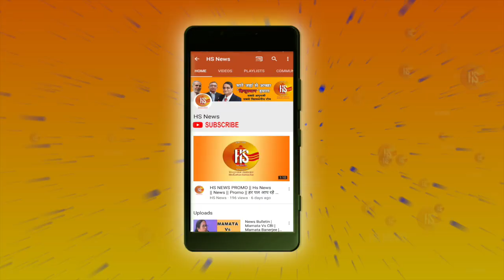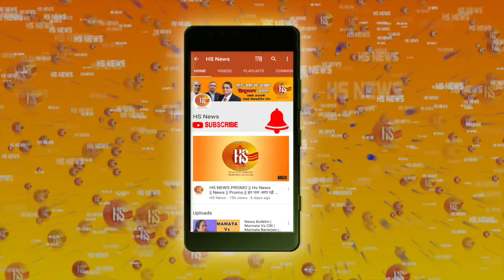NDA MPs to meet today to formally Elect PM Modi as leader | 2019 Modi Government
A meeting will take place in Parliament's Central Hall at 5 pm. U.S. President Donald Trump congratulated PM Narendra Modi. French President Emmanuel Macron congratulated Narendra Modi on his electoral victory. The Congress Chief Rahul Gandhi is likely to resign at the CWC meeting today. 20 students dead as a fire broke out at coaching center in Surat, Gujarat.

Trending Query: Election Result 2019, Donald Trump Congrats To Modi, NDA Leaders Meeting